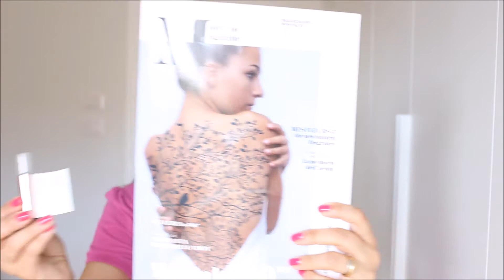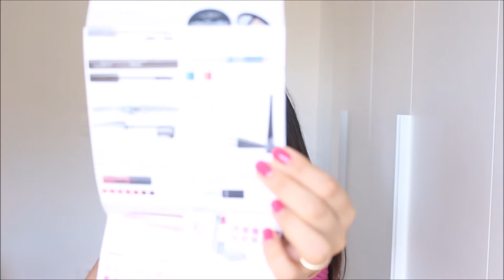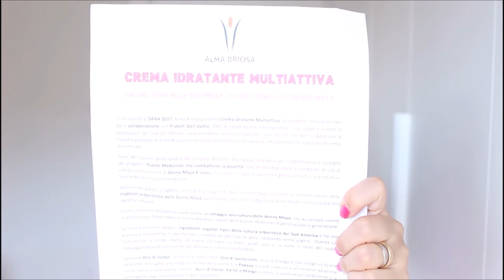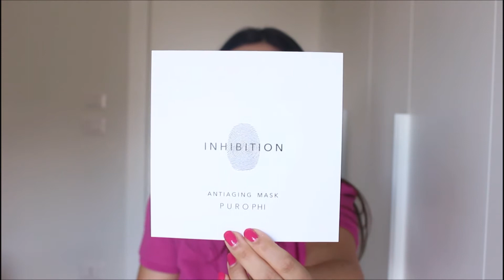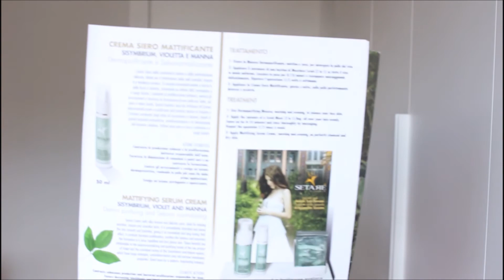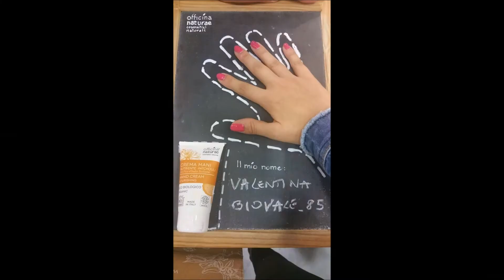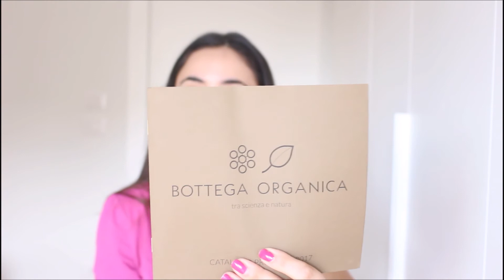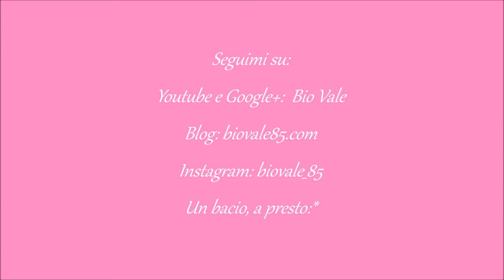SANA 2017: VIDEO RACCONTO (ESPERIENZA E AZIENDE VISITATE)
Ciao ragazze e bentornate finalmente sul canale;-) Non potevo non raccontarvi la mia seconda esperienza al Sana 2017 e le mie impressioni sugli stand visitati..spero che questo video vi sia utile, intanto vi abbraccio e aspetto i vostri commenti:)

PRECISAZIONI:

ALKEMILLA: ha presentato anche la crema all'acido ialuronico in tubetto.

DEFA: Ha introdotto anche prodotti inerenti la skincare (AQUA SHAKE e LATTE DETERGENTE CREMOSO).